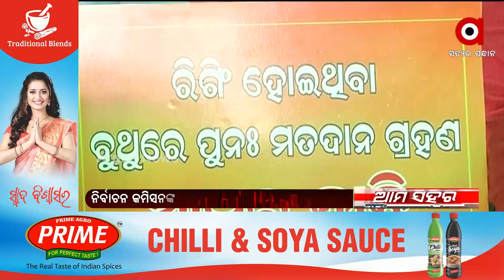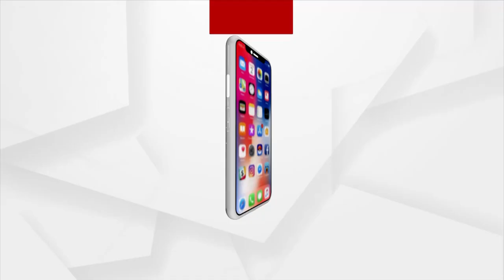BJP, BJD confront over rising poll Violence during Odisha Panchayat elections 2022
BJP, BJD confront over rising poll Violence during Odisha Panchayat elections 2022 in front of the state election commission Office, Bhubaneswar.